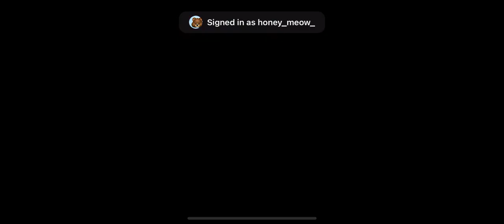The competition has begun!! | good pizza, great pizza gameplay video | day 6, chapter 5